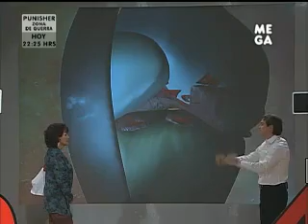Drt TV kit para los 40 parte I